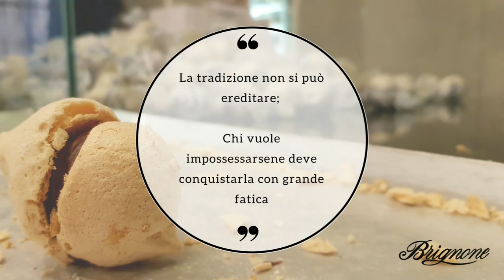DRONERESI: Davvero pensi che i cioccolatini siano tutti uguali?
I Droneresi sono un cioccolatino tipico di Dronero, ai piedi della Valle Maira, provincia di Cuneo, nel basso Piemonte.

Dalla creazione, all'incarto, ogni fase rimane ancora completamente artigianale e manuale, seguendo ricette, riti, e tradizioni che si tramandano ormai da più di 100 anni.

Se vuoi gustare tutto il nostro goloso mondo, non ti resta che provare il nostro nuovo e-commerce: sarà come venire a trovarci in pasticceria, ma più comodo! Portati a casa, o regala ai tuoi cari, un'emozione unica.